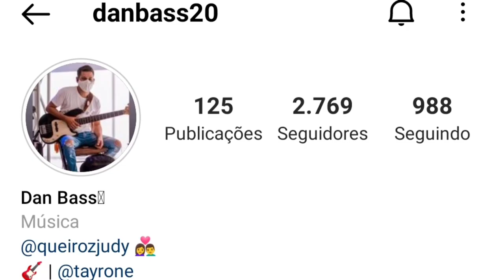DAN BASS | Tocando PUTARIAZINHA *Cover | Felipe Amorim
Pois deixa o seu like, comente e compartilha